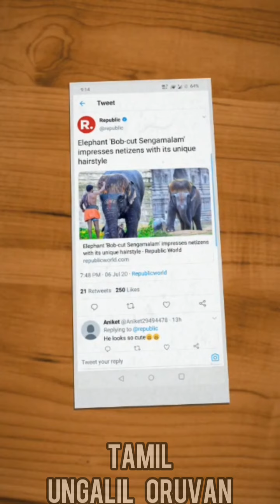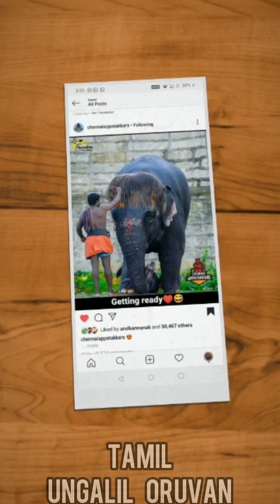Bob Cut Sengamalam | Elephant Photography Trending | Elaventhan Photography | Vijay Fan | Tamil Nadu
WORLD WIDE TRENDING PHOTOGRAPHY
ELAVENTHAN PHOTOGRAPHY (THALAPATHY VIJAY ANNA FAN)
ELAVENTHAN 1st INTERVIEW by THALA FAN
🐘Bob Cut Sengamalam | Elephant Photography Trending | Elaventhan Photography | Vijay Fan | Tamil Nadu | India♥

Sri Vidya Rajagopalaswamy Temple, Mannargudi, Tamil Nadu, India

1000 subscribers and 4000 watch time hours complete hone ke bad kya kare,
1000 subscribers and 4000 watch time hours complete hone ke bad kya kare 2020,
youtube tips official,
youtube tips tamil,
youtube tips and tricks malayalam,
5 portrait photography ideas trending on tiktok